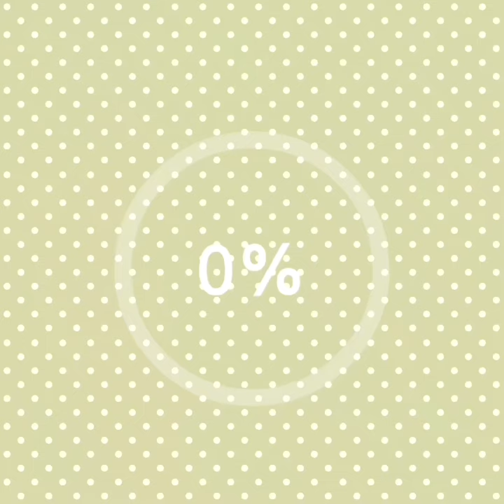GUINEA PIG OLYMPICS TRAILER!-polly and the G PIGS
The Olympics video comes out this weekend!